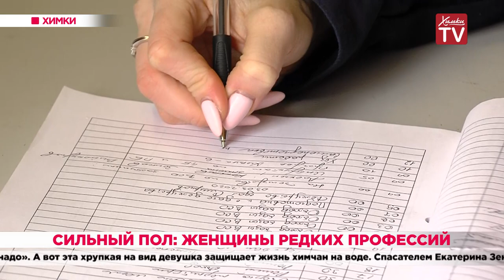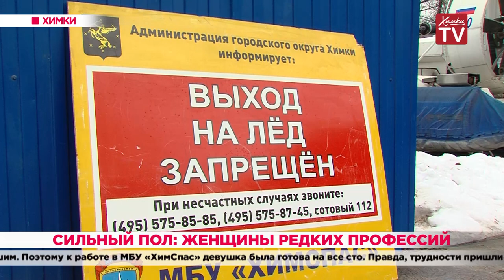Сильный пол: женщины редких профессий. 06.03.20